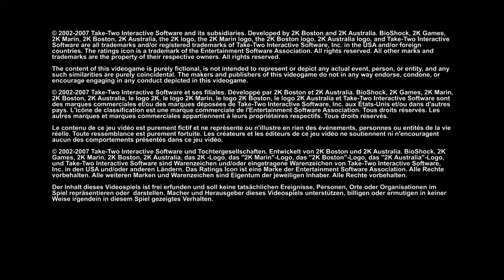Lucafear in Bioshock stream 1